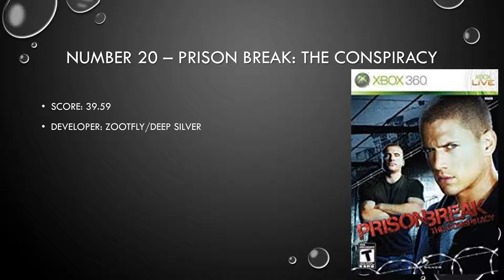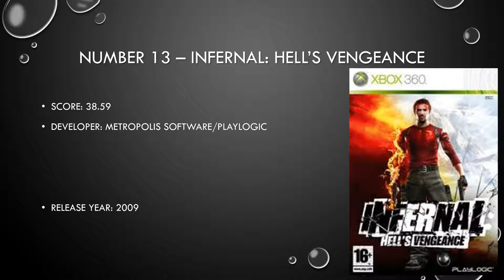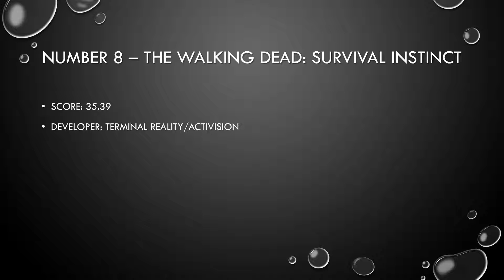20 Worst Games! | Episode 15: Xbox 360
What are the 20 Worst Games on the Xbox 360 according to Gamerankings.com? Let's find out!

I'm on Instagram! My username is SirAwesomeness41.yt.